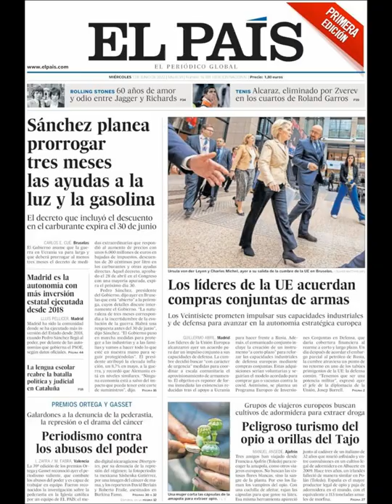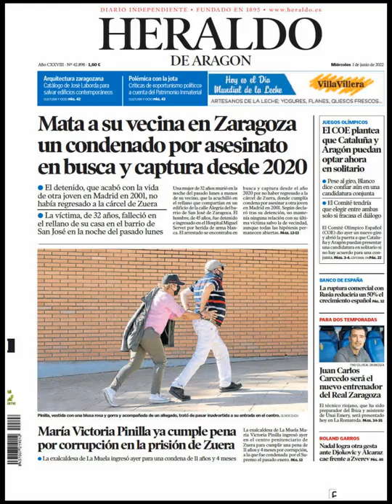Noticias Miércoles 1 Junio 2022 Principales Portadas Titulares Diarios Periódicos España Spain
Principales Titulares de Noticias en Portadas Diarios Periódicos Españoles del Miércoles 1 de Junio de 2022 ¿Que le Parecio este día?

Si desea conocer nuestros servicios inmobiliarios y agencias inmobilairias en Barcelona visite